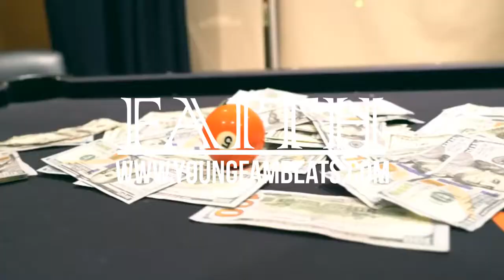[FREE] Kodak Black Type Beat 2018 - "Faith" | Rap/Trap Instrumental 2018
(Prod. Young Fam)